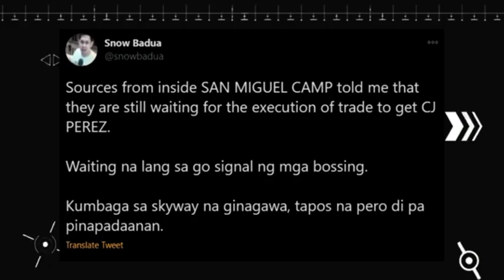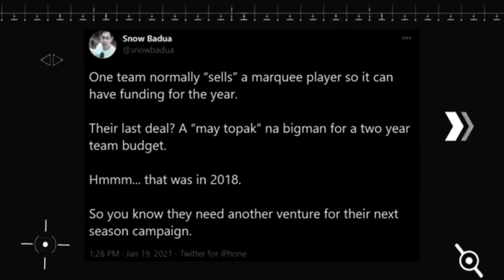Cj perez to smb!mac belo to tnt! Trade rumor